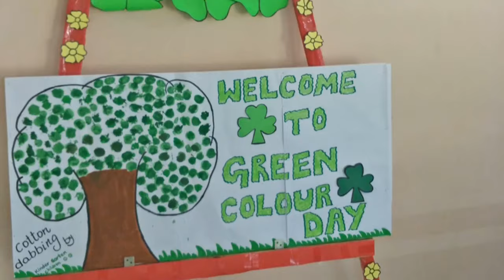Green colour day Celebrations at Delhi International School, Kompally